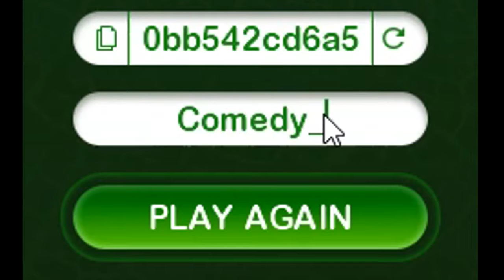Best Game play 2k17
KEKKEKKEKKEKKEKKEKKEKKEKKEKKEKKEKKEKKEKKEKKEKKEKKEKKEKKEKKEKKEKKEKKEKKEKKEKKEKKEKKEKKEKKEKKEKKEKKEKKEKKEKKEKKEKKEKKEKKEKKEKKEKKEKKEKKEKKEKKEKKEKKEKKEKKEK